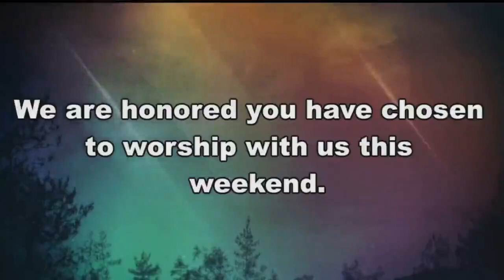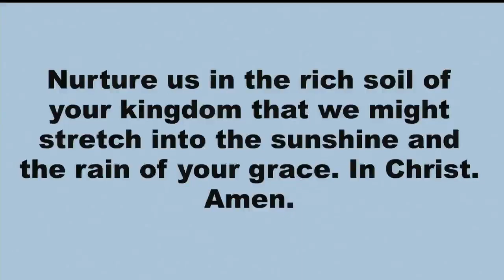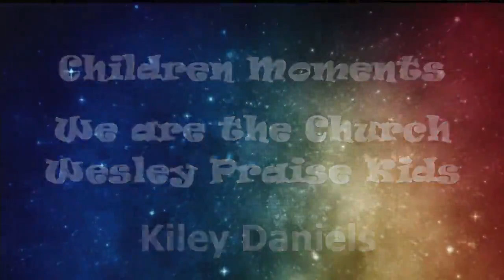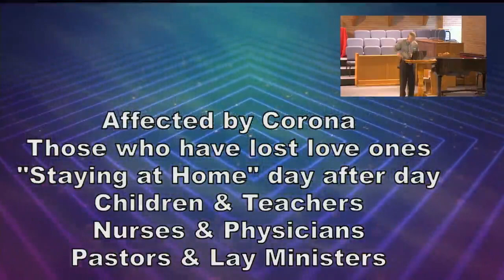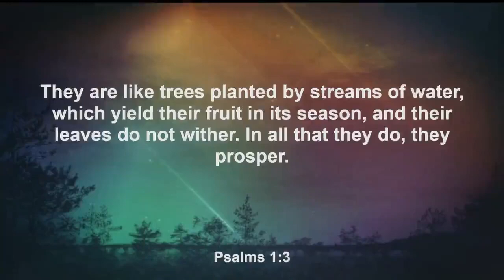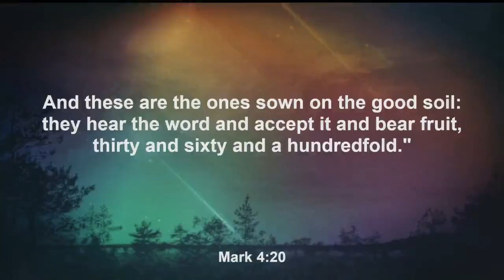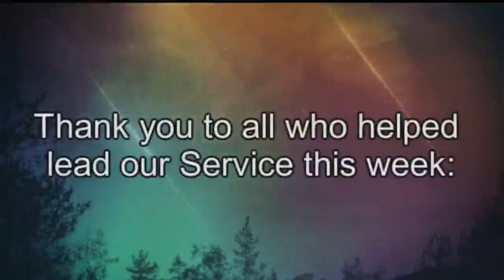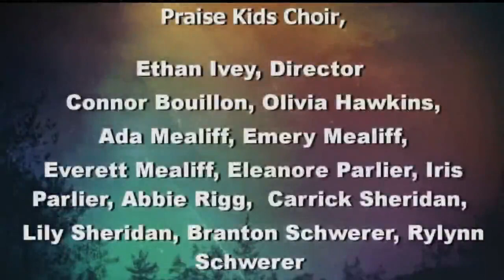June 13 Service Final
June Mission of the Month
Special Sundays

You can donate online by going to our website or mail in your donation.
Thank you for your continued support during this time.

Classes who are Zooming Sunday class

Searchers
Day & time: 10:00​​​​​​​​​​​​​​​-10:40​​​​​​​​​​​​​​​ each Sunday morning
studying Joy in the Midst of Adversity  by Adam Hamilton
Contact person: Gary Saunders; Steve Hopper is our Zoom facilitator.
Journey in Faith
Day & time: Sundays at 12:30 pm
Pares and Spares
Day & time: 10:30am on Sundays
Village Class are meeting electronically, Google Meet.
Day & time: 10:00 am Sunday mornings

Pray for those being healed in a Nursing Home/Rehab. Facility:
Judy Roberts (Vicky Harp), Louise Thomason, Dorothy Riebling,
Joyce Litchfield, Ray & Lynne Brinker, Phyllis Cook, Kathryn Coffman,  Ruth Dove, Harlan & Barbara Jacobson, Cindy Stephens,
Shirley Carle

Pray for those being healed at home:
Kathe & Pete Savchick, Janice Monninger, Tom Alton                                   Hollis Jansen (infant dau of Cole & Kenzie Jansen)

Continued Prayers for:
Gregory Purdy (Bonna Johnson's son-in-law) Ron Baucom , Destiny Bates (Pat Sivill's great gr dau), Bishop Frank Beard, Teresa Johnson, Bridget Monahan, Rudy & Valora Dallesasse (Susan Scholz’s pars), Ben Lampitt  Norvel Taite Jr. Donald Walker (Dana Walker's brother), Kelle Kelso  Anne Ruhl (Jim Dallmeyer’s daughter), Shannon Hodges,  Barbara Holder  Shannon Hodges (friend of the Finks) Arletha Dowacter, David Self    Derril Bentzinger. Pastor Amy Holman, Julia De La Fuente, Ron Horton (friend of Lea Monahan), John Land, John Martin , Joe Blakeman & Kristi Reusch, Rodney Fink,  Virgil Schoonover, Margurite Smith, Chelsey Barrett   Nathan Edwards Lowell & Mary Aten, Verjene Hay, Lindy Woods,
John Brierton, Destiny Bates (Pat Sivill's great gr dau)

Pray for those in the hospital:

Pray for those who have lost loved ones:
The Family of Ella Mae Waddill (Janet Hopper's mother)
The Family of Cecil Porter Jr.

Additional Prayers:
Pray for the Streaming Waters participants this week;  health, safety, and good weather to complete the projects. Pray for the health care professionals and those with Covid-19 including the children, those dealing with the long term effects of Covid-19 and those grieving for the loss of loved ones.  Prayers for peace. Pray for those affected by the volcanic eruption in East Congo.

Music used in our service today
Prelude “There Shall Be Showers of Blessing”  arr. Joel Raney
Opening Hymn UMH 89 “Joyful, Joyful, We Adore Thee”
Words: Henry Van Dyke  Music: Ludwig von Beethoven
Special Music: “An Offering”
Words: Eileen Berry  Music: Dan Forrest
Praise Song: “Jesus, Messiah”  Words and Music: Chris Tomlin
Postlude “I Will Arise and Go To Jesus”  arr. Howard Helvey

Our licensing for all materials shown are as follows:
CCLI #139​​​​​​​​​​​​-0940
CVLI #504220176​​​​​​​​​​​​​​